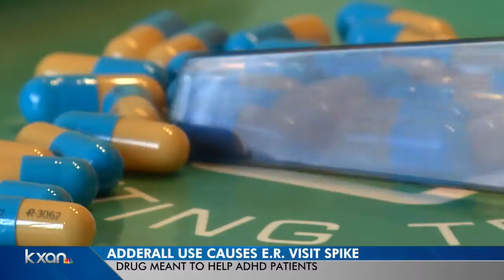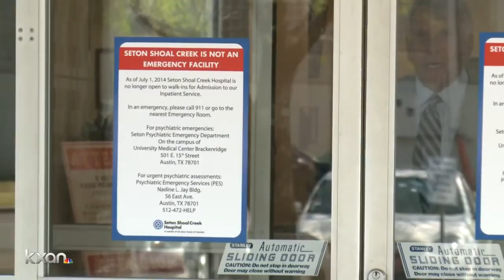ADHD drug abuse leads to spike in ER visits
Studies show a new, disturbing trend among young Americans who do not have ADHD but are abusing the medication in order to sharpen their focus and perhaps improve their test taking at school is causing a spike of abusers rushing to emergency room.